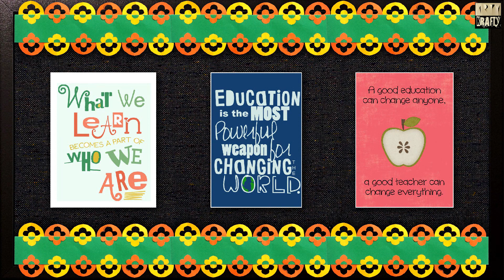New CIRCULAR Design for Bulletin Board Border | Part 2 | Two - Minutes Design | DIY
Make a New CIRCULAR Design for Bulletin Board Border within TWO Minutes. It's a video for the school teachers & students to decorate their respective Bulletin Boards or Soft Boards & class rooms. It can be a Student's Activity also. It's a Students-Teacher's group activity.
While we are staying at home saving the world, what a Great Time it is to bring out your Creativity. So, come & enjoy by creating this beautiful Decorating Item.